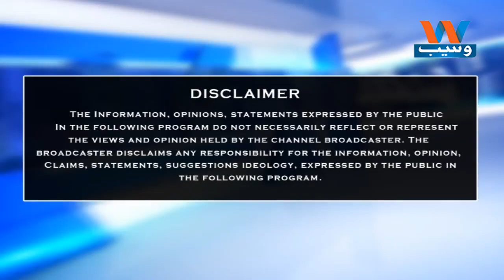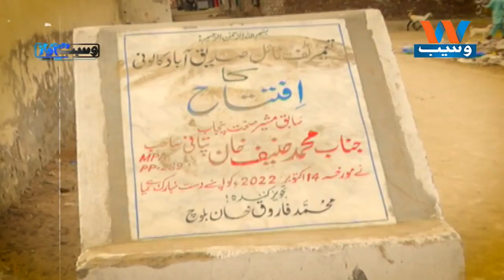Waseb Di Awaaz | Wasebpk | Junaid Malik | Episode 84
and Information on the latest top stories from Pakistan